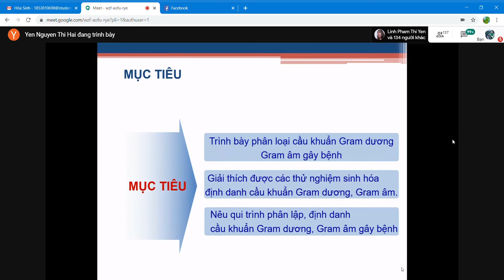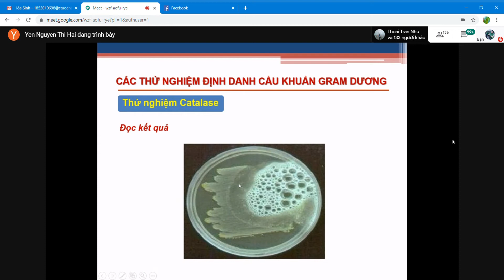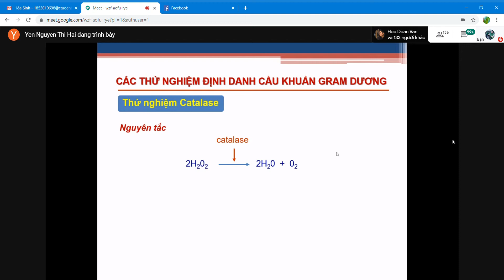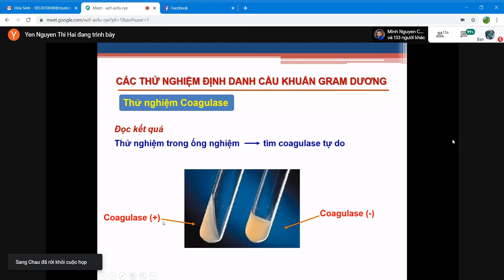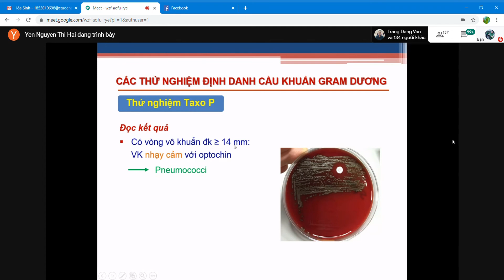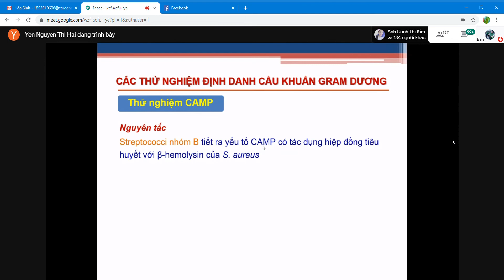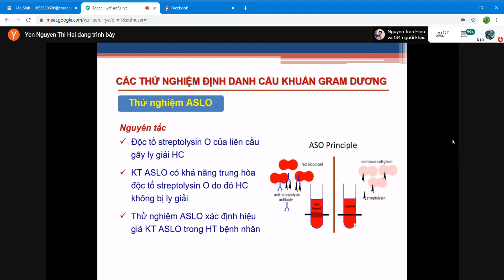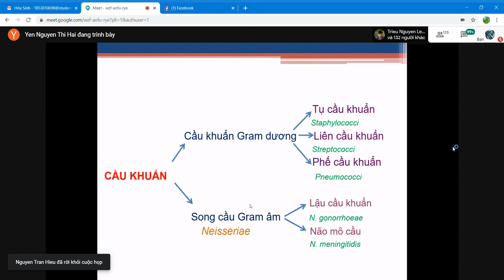VI SINH - ĐỊNH DANH CẦU KHUẨN (1)